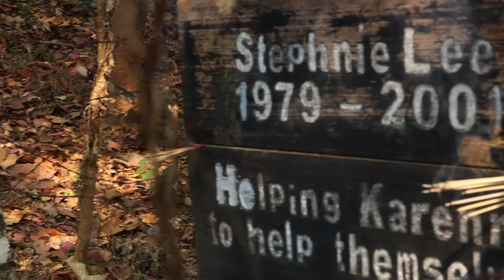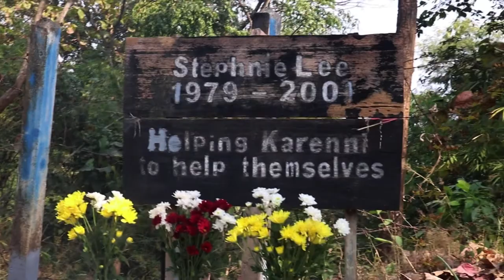KSDP took a visit to camp (1)-2019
Stephine Lee's parent (KSDP supporter/donor) took a visit to camp 1 to visit the students and the grave of Stephine Lee in 2019.